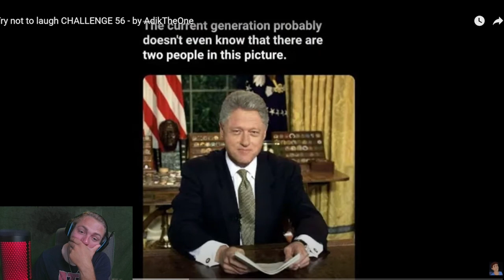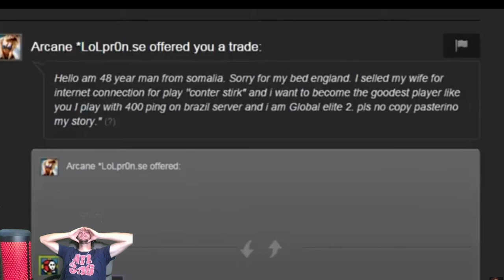Another Try Not To Laugh Challenge